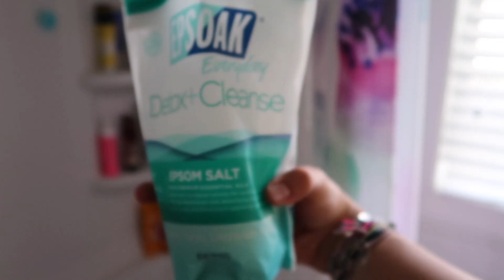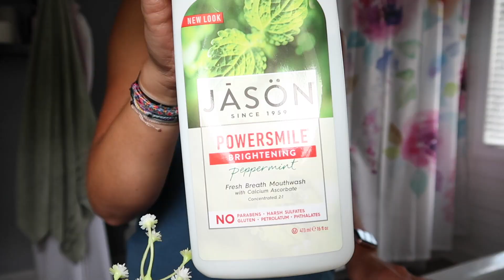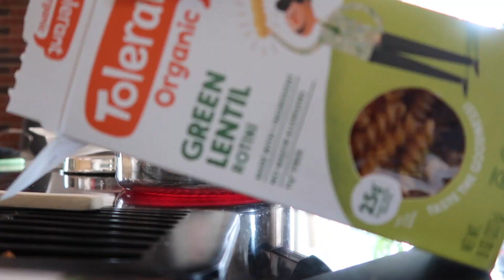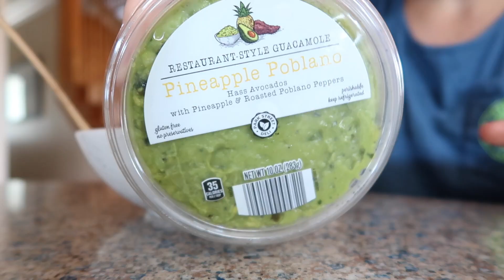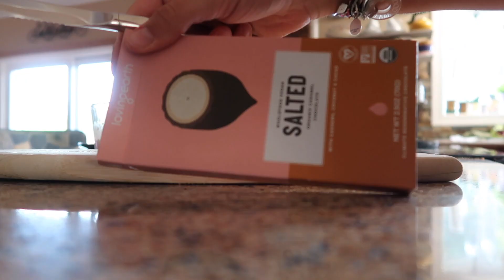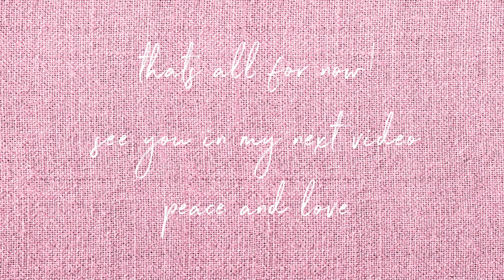Self Care Sunday Vlog | What I Eat | allee george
On Sundays, I always try to have a relaxing day. We normally go on our “Sunday funday” bike rides which are usually 40+ miles. Then for the rest of the day I try to fill it with relaxing things like you’ll see in this vlog, hope you enjoy!

welcome to my hodgepodge of a channel where I make fitness, food, vlog videos!

✰music